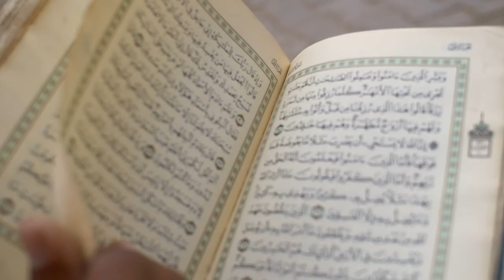solawat penyejuk hati